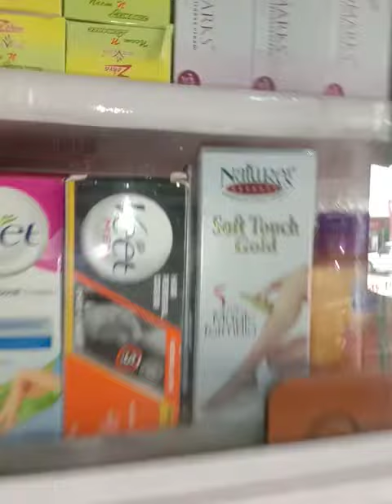Manoj Patwa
Patwa kasmatic gipit sentre